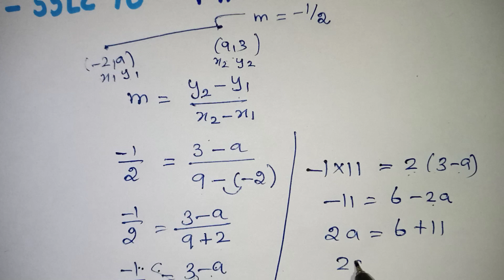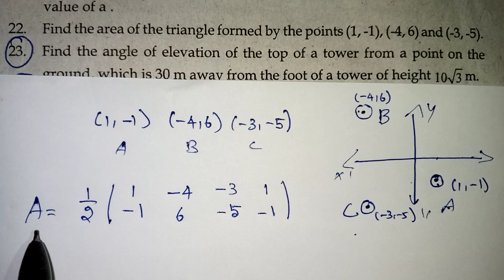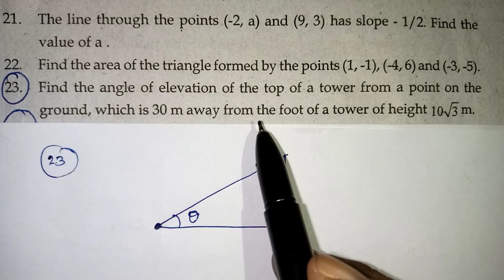TN Class 10 Maths 2nd Revision Questions 2022 (mock test) In Tamil / 10th Maths 2nd Revision Paper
TN Class 10 Maths 2nd Revision Questions 2022 (mock test) In Tamil / model question paper / Trigonometry / 2nd revision model paper